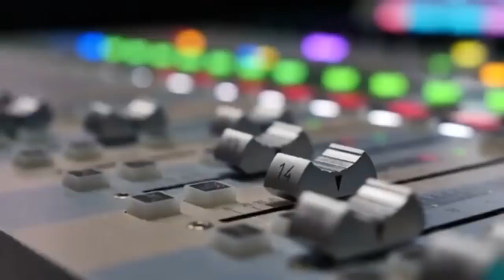DEG DEG AH;-Siyaasiinta Mucaaradka ku ah Oo Ku Dhwaaqey War Xasaasi ah Iyo Xaalada Gobolka Gedo